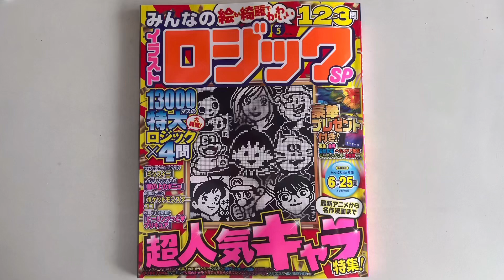【ひよこちゃん（日清食品チキンラーメン）】イラストロジックpuzzle